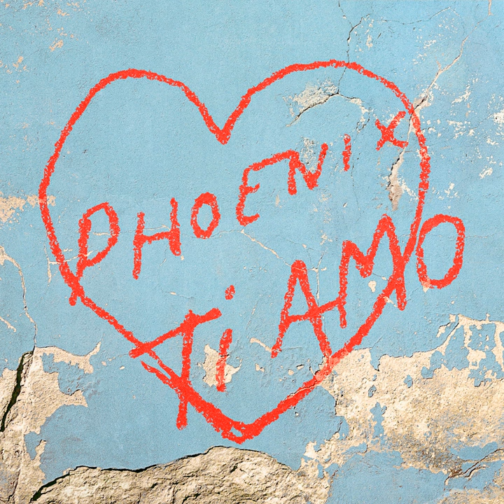Tuttifrutti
Tuttifrutti · Phoenix · Christian Mazzalai · Deck d'Arcy · Laurent Brancowitz · Thomas Mars

Ti Amo

Music  Publisher: KOBALT MUSIC PUB AMERICA I OBO GHETTOBLASTER PASSION